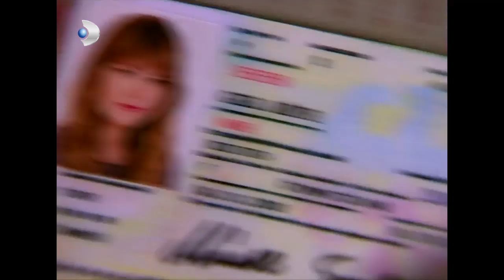Mine'nin Deniz'i Kullandığı Ortaya Çıkıyor - Kavak Yelleri 3. Bölüm